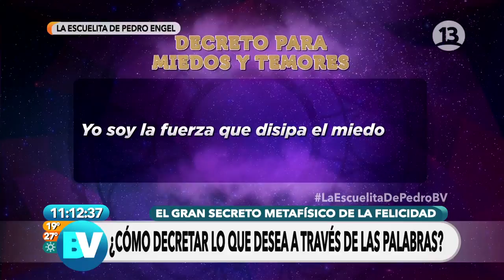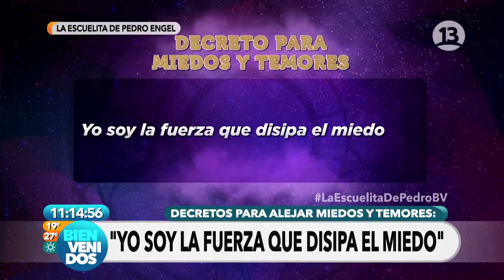Primer decreto para alejar miedos y temores | Pedro Engel